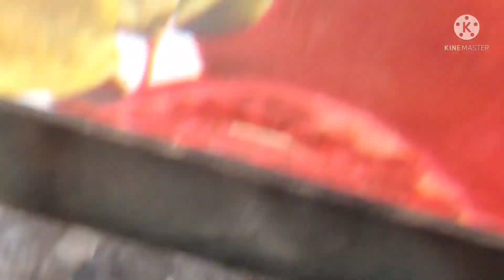my first train travling vlogs .ट्रेन का सफ़र। सीलिपर बोगी का भी बुरा हाल.. । ऊपर से ये गर्मी उफ़....😓😇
hommaker sapna vlogs । indian blogger#bihari blogger#housewifevlog

रेल यात्रा कब शुरू हो रही है?
रेल यात्रा करते समय कौन सी सावधानियां बरतनी चाहिए?
मेरी पहली यात्रा कब क्यों और कैसे यात्रा से जुड़े खट्टे मीठे अनुभव यात्रा का समापन?
सबसे बड़ी रेलगाड़ी कौन सी है?
train mein travel kaise karen?
train travel kaise kare?
train me travel kaise kare ?